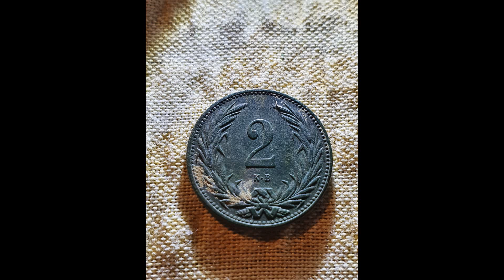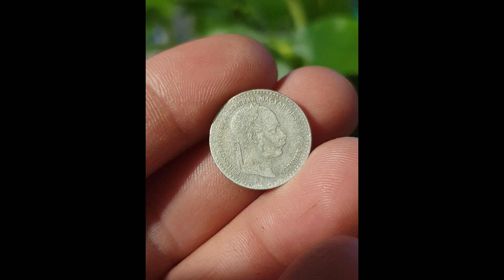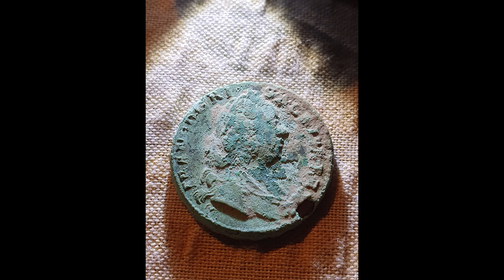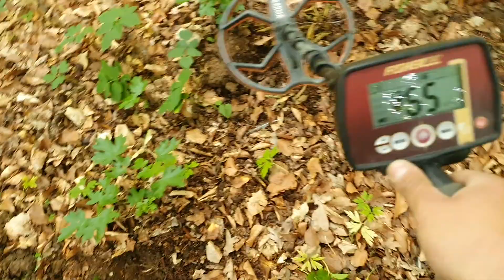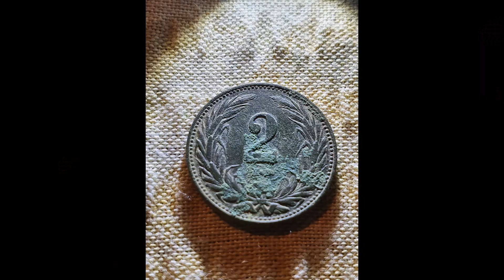Mr. Detector~Pipa~Ceas aurit~Moneda Argint~Insigna ~1762 coin~Pipe ~ Gold watch ~ Silver coin~ Badge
Zona Cluj  Detector Fisher F 22 bobina Karma 13 inch

Pipa ungureasca  anii 1900
Ceas Suflat cu aur
Moneda 10 kreuzer argint
Moneda kreuzer 1762
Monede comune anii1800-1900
Insigna Romaneasca
Cosor modern
Inel de aluminiu cu Inscriptia H pe el

Area Cluj Detector Fisher F 22 coil Karma 13 inch

Hungarian pipe in the 1900s
Gold-blown watch
Coin 10 silver crucible
Coin crucible 1762
Common coins of the years 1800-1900
Insigna Romaneasca
Modern sewing
Aluminum ring with the inscription H on it